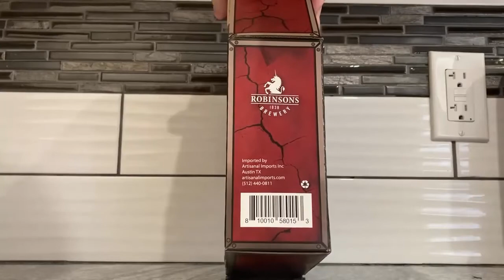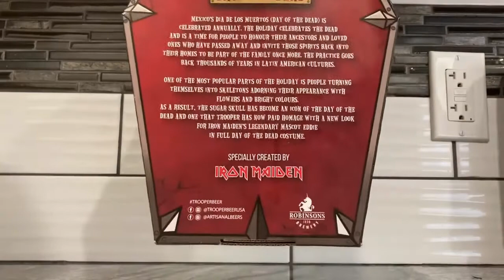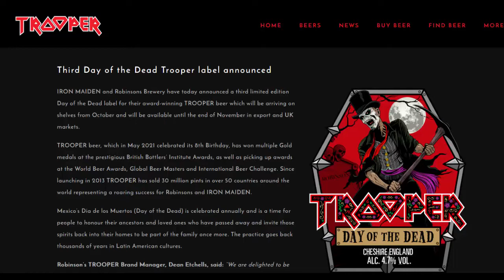Unboxing: Trooper Day of the Dead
A sp00ky unboxing for Iron Maiden's special Trooper beer.